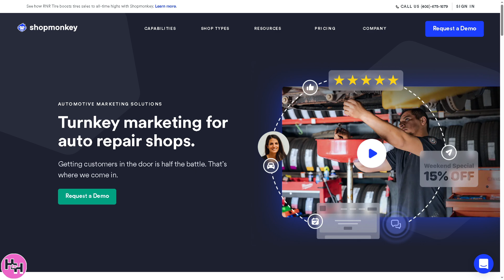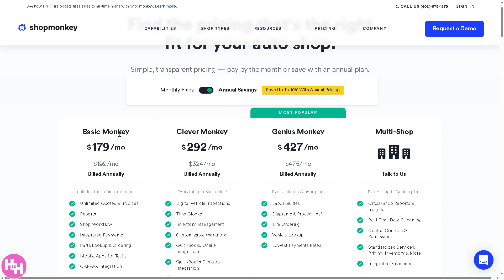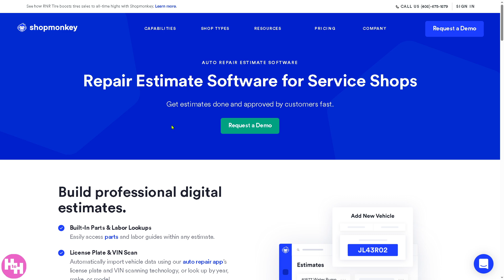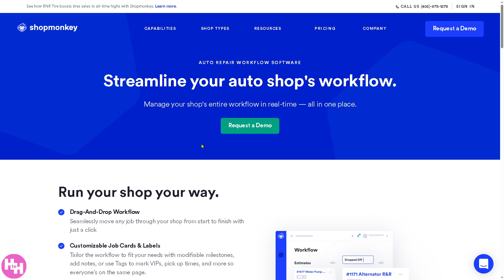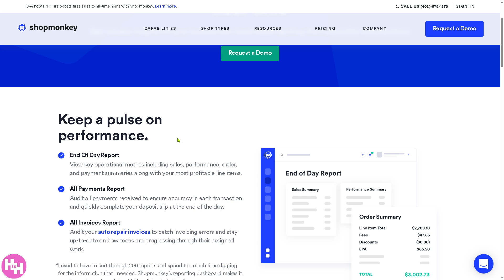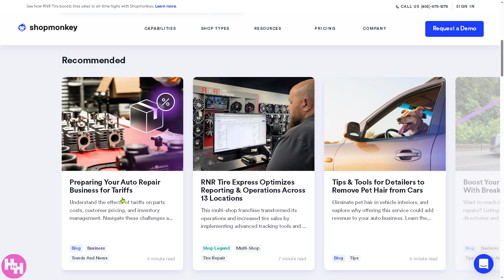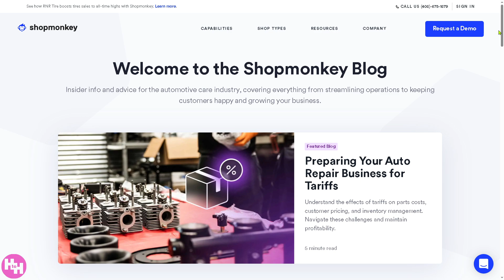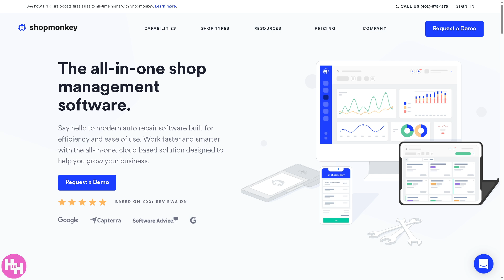Shopmonkey Tutorial | Auto Repair & Shop Management Software Demo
In this tutorial, we show you how to use Shopmonkey CRM software. We show you how to create an account and get started, how to use all of the core features in this demo, and give quick review of the software.